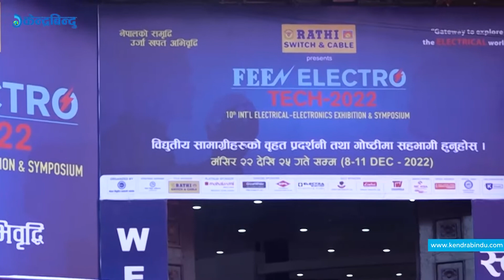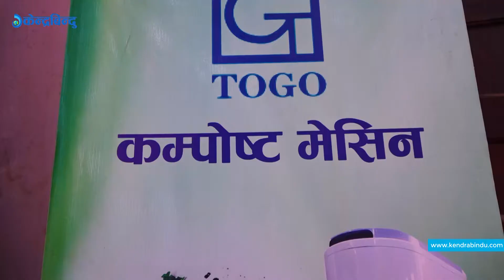विद्युतीय सामग्रीको प्रदर्शनी, फीन इलेक्ट्रोटेक सम्पन्‍न II Feen Electro Tech 2022 II